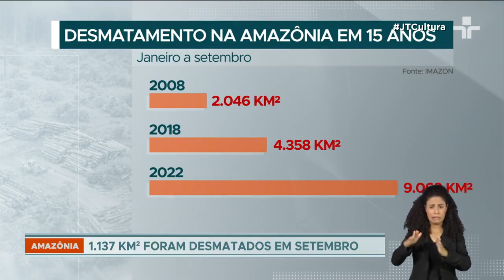Desmatamento da Amazônia é o maior em 15 anos, revela Imazon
Segundo o Imazon, apenas em setembro, foram mais de 1,1 mil quilômetros quadrados de desmatamento e o acumulado desde janeiro está em 9 mil km, isso é equivalente a oito vezes o tamanho da cidade do Rio de Janeiro.

Entre janeiro e setembro de 2008, quando o Instituto começou a fazer o levantamento, foram cerca de 2 mil km perdidos para o crime ambiental, média que se manteve até 2018.

Acre, Amazonas e Pará são os estados que lideram o ranking de desmatamento. Eles são os responsáveis por quase 80% da devastação da floresta só no mês passado.